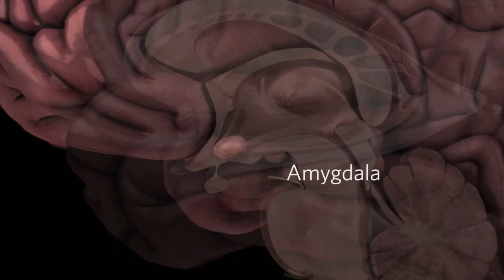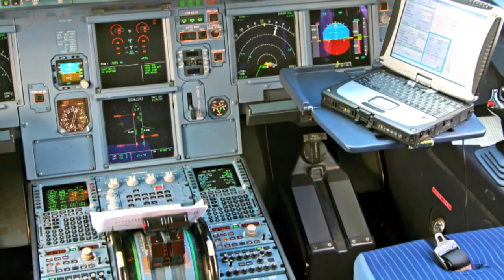The Human Brain: How We Decide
When Jonah Lehrer was in town to talk about his latest book, "How We Decide", Calacademy snagged the opportunity to interview him for "Science in Action".

He took the Visualization Studio through a tour of the brain as we make decisions whether in the cereal aisle or piloting a plane. Then the artists went to work, creating the brain visuals.

Jonah Lehrer is a Contributing Editor at Wired and the author of "How We Decide" and "Proust Was a Neuroscientist". Lehrer graduated from Columbia University and studied at Oxford University as a Rhodes Scholar.

He has written for The New Yorker, Nature, Seed, The Washington Post and The Boston Globe. Lehrer is also a Contributing Editor at Scientific American Mind and National Public Radio's Radio Lab.

Since 1853, the California Academy of Sciences has been dedicated to exploring, explaining, and protecting the natural world. It is the only place in the world to combine an aquarium, natural history museum, and planetarium all under one living roof.